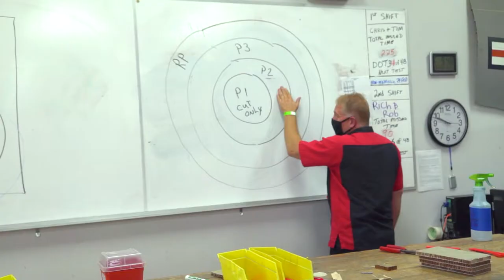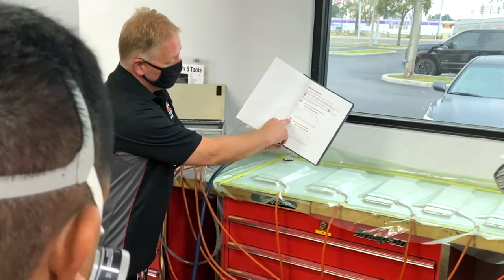Composites Training in Minutes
National Aviation Academy’s curriculum is taught through three primary modes: classroom instruction accompanied by text and workbook review, team-oriented projects in a laboratory setting that simulate on-the-job skills, and real-world experience working on aircraft at our hangar.

All three form the basis of the student experience: providing the opportunity for students to train to become certified Airframe and Powerplant (A&P) mechanics. Projects, such as the composites project, allow students to utilize the tools at hand that they will likely use on the job!